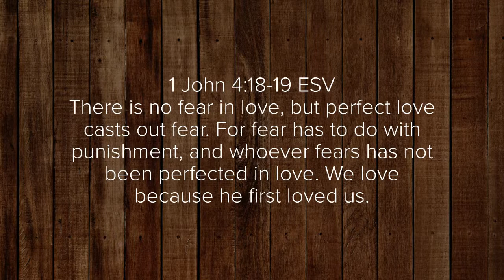Why Do We Give?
Sharing the gift of life! Give love, give life, give Jesus!